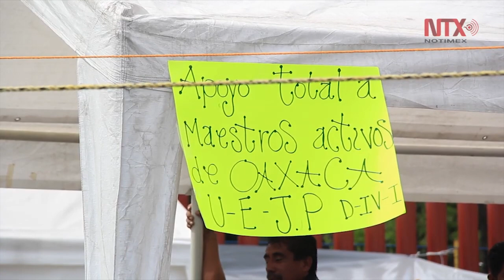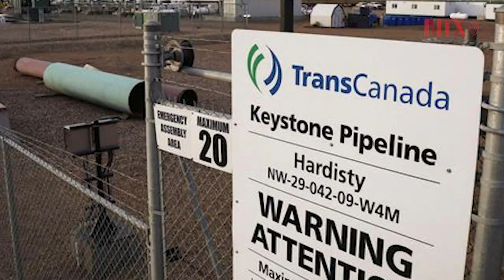Sánchez Cordero a su paso por la Segob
Olga Sánchez Cordero, Secretaria de Gobernación, en entrevista exclusiva para Notimex.